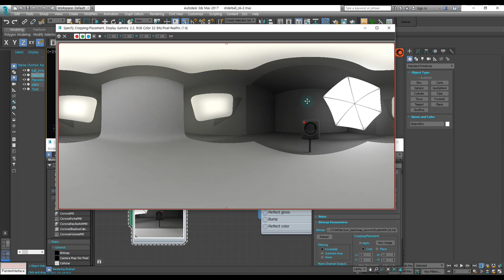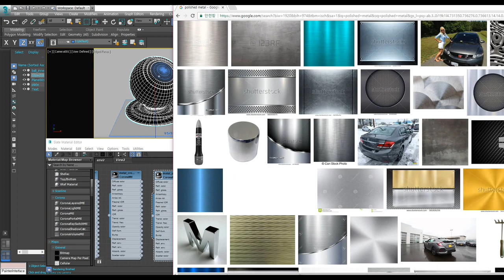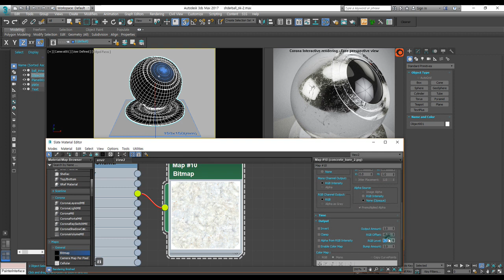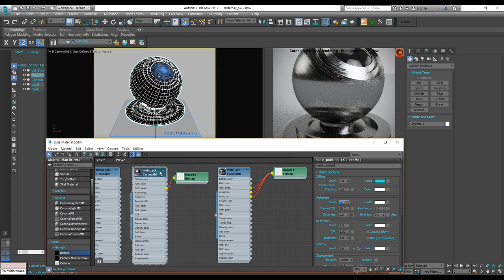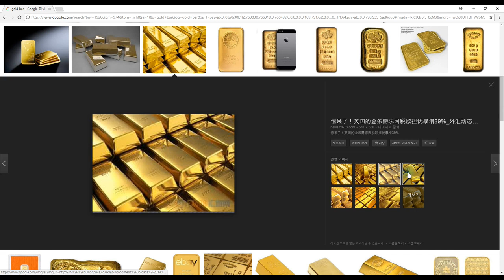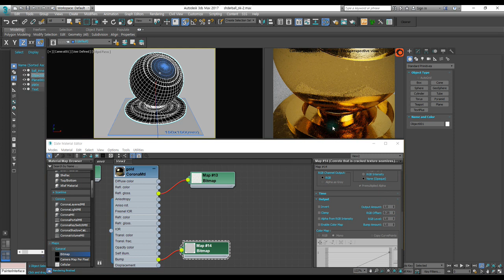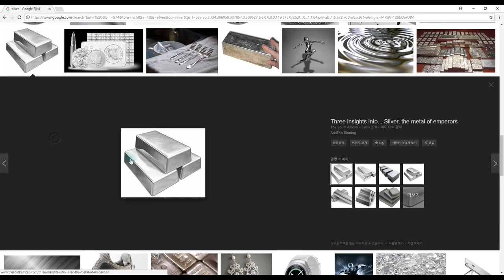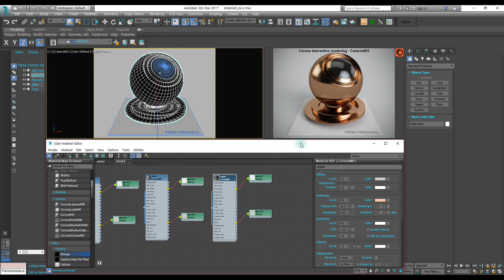[HD]따라하면 다 하는 3DS MAX 2017 (재질 및 Corona Render) Part.2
학습난이도
초

학습대상
- 3DS MAX 2017을 처음 접하시는 분들

학습방법
본 강의는 3DS MAX 2017 재질 및 Corona Render를 학습하기 위한 Part.2 해설강의입니다.

강의특징
- 3DS MAX 2017을 수행하는데 있어 필요한 핵심적인 내용들을 강조하여 프로그램을 마스터하는데 도움이 됩니다.
- 이해하기 쉬운 선생님의 설명으로, 수강생들은 3DS MAX 2017에 흥미를 가지고 즐겁게 수업에 임할 수 있습니다.